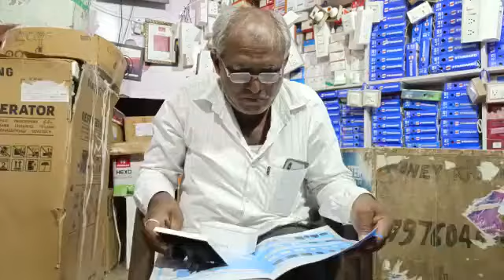Zoe Havells standard switch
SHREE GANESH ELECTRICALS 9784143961